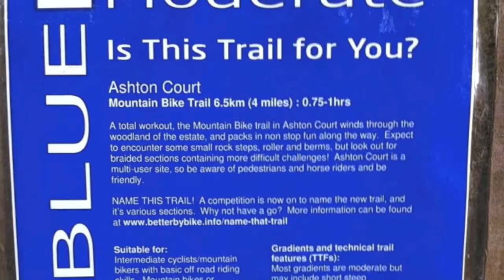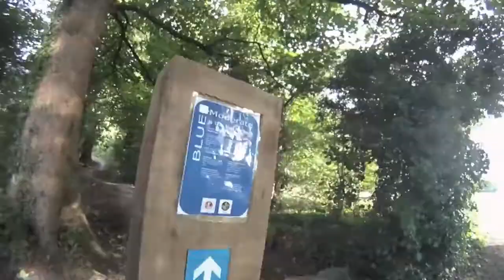New trail at Ashton Court, Bristol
An after-work lap of one of the new trails at Ashton Court. Recorded on GoPro HD Hero with chest mount.